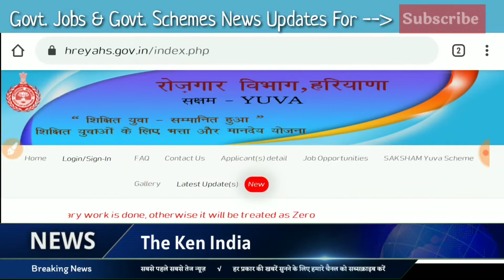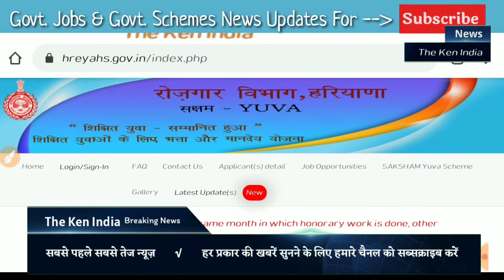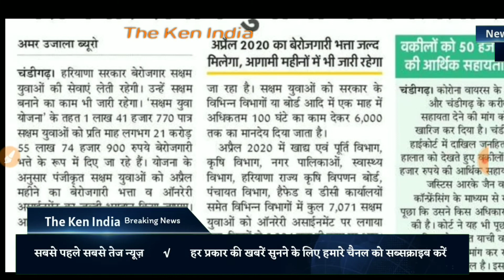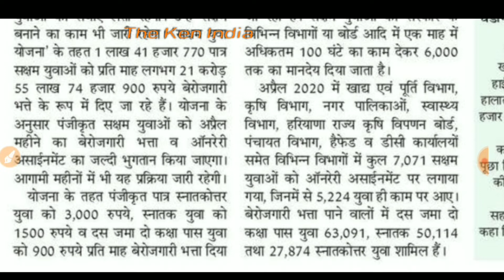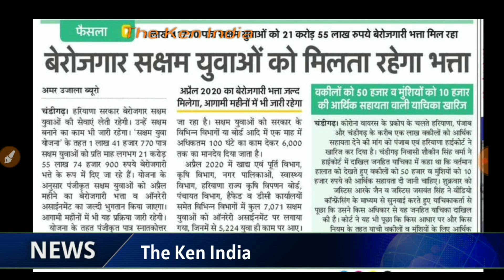Haryana CM Announces Employment Office News All Berojgar पूरा भता सभी को समय से पहले Registration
Haryana CM Announces Employment Office News All  Berojgar पूरा बता सभी को समय से पहले Registration Haryana employment Office registration online full process step to step dasvin barahvin pass metric secondary High secondary graduate postgraduate candidate apply online for this scheme Haryana berojgar office district wise detail